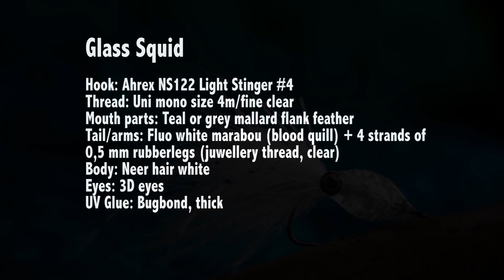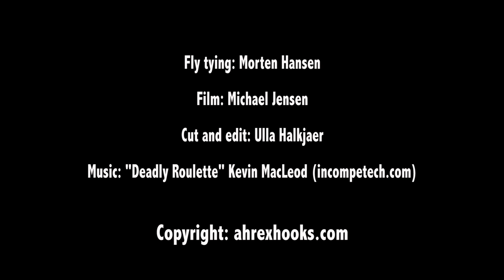AHREX - Glass Squid - tied by Morten Hansen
Morten Hansen alias coastfly ties his own pattern, the Glass Squid. The body is hollow, which gives a lightweight fly with a nice translucency.